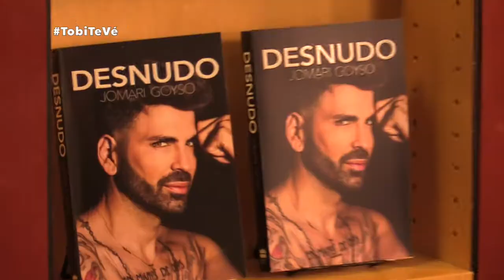Carlos Adyan muestra su genial corbatín en la gala Leukemia & Lymphoma Society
Gala con moda y no incomoda

Tobi Te Vé fue invitado a la gala Leukemia & Lymphoma Society, donde distinguidas celebridades de la televisión y el arte dijeron presente a este evento social.

Titulamos 'Gala con moda y no incomoda', porque Hugo Tobi notó diferentes detalles entre los asistentes como el corbatín de Carlos Adyan, reportero del tráfico en Telemundo 51 (Miami); el peculiar vestido de Adriana Lavat, quien a su vez cuenta que está empezando a escribir y el collar de llevaba la cantautora puertorriqueña Ednita Nazario.

Por otro lado, Giselle Blondet, quien tuvo un elegante vestido negro, nos comenta sobre su línea de joyas y revela cuál fue la verdadera razón de asistir a esta gala benéfica.